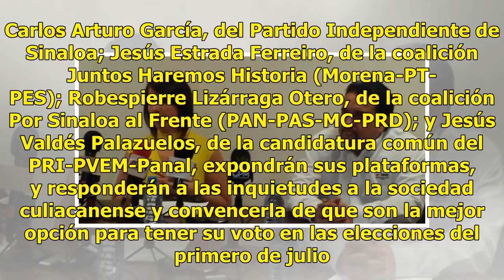En vivo: Debate de candidatos a la alcaldía de Culiacán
Sinaloa.- Ha dado inicio el debate de los candidatos a la alcaldía de Culiacán, donde participantes tendrán la oportunidad de presentar sus propuestas. Carlos Arturo García, del Partido Independiente de Sinaloa; Jesús Estrada Ferreiro, de la coalición Juntos Haremos Historia (Morena-PT-PES); Robespi...